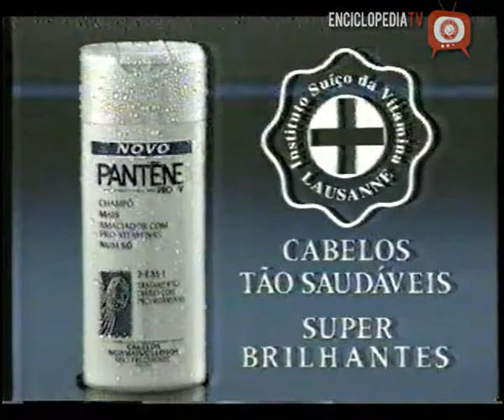Pantene Pro V - 1993 - EnciclopédiaTV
Publicidade - RTP - 1993
Digitalização e edição: Enciclopédia de Cromos

Enciclopédia de Cromos
A Enciclopédia virtual dos anos 70, 80 e 90.
Partilhe as memórias com os amigos!